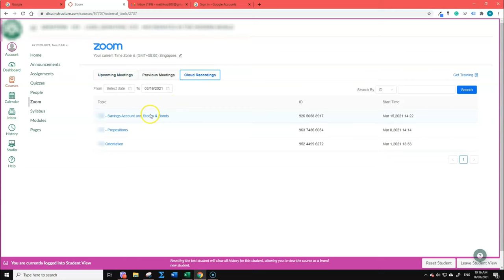View Recording in Zoom with Password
In this video, I am going to show you how to view recording in Zoom with passcode.

🙋‍♂️ Have questions?   I'm here to help you learn your math courses in an easy way. You can also leave topics that you need help with and I will create those videos for you.